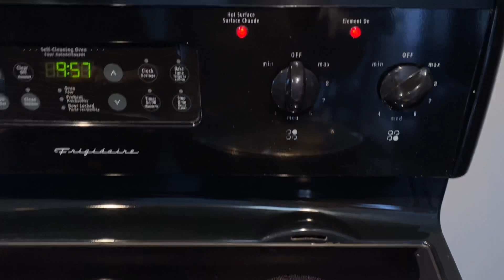How to make the best breakfast omelette: Easy Afghani Style Breakfast// Make a Perfect Omelette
Hey guys! Today in this video I will be teaching y’all how to make the best breakfast omelette you’ve ever tried! This is extremely good and full of protein for the day. Have an amazing day!

INGREDIENTS:

6 - large eggs
200 grams of meat
3 - medium tomatoes
Half lemon, jalapeño, cilantro
Some fresh baby spinach
Salt and pepper
2 tsp of oil
2 - garlic cloves
Some fresh cilantro